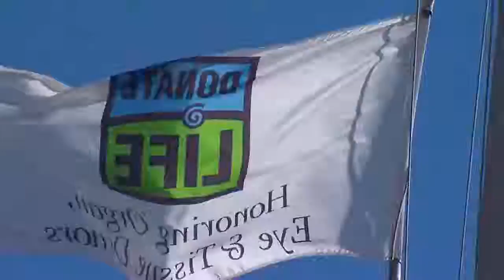Record number of organ donors locally and nationally in 2016